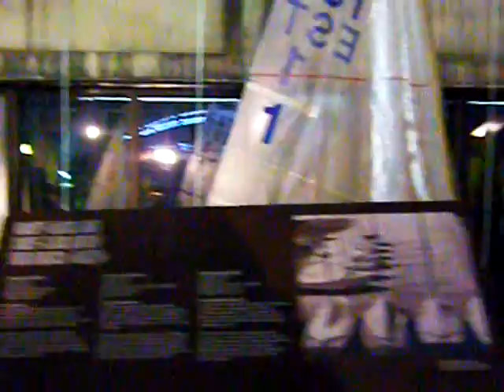Elly in ESTONIA 6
Elly`s last day in Estonia. Tallinn Seaplane Harbour.